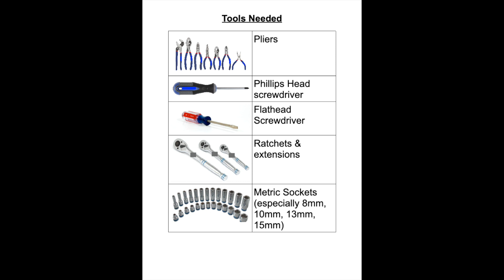Chapter 2: Donor PT Turbo Rear Bumper and Rear Axle Removal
Removing the rear bumper and the rear axle off of a 2004 PT Cruiser